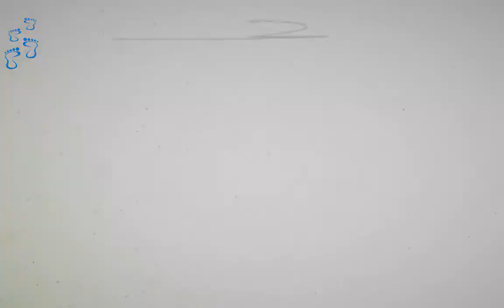Resident Evil 7 AMV # Song Go Tell Aunt Rhody [HD]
Song  Go Tell Aunt Rhody From RE7 Enjoy!